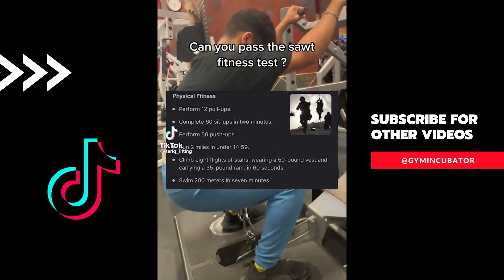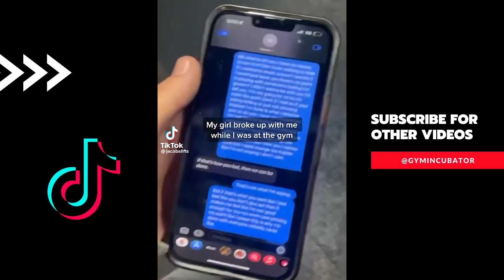10 Minutes of Relatable Gym TikToks | TikTok Compilation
In this video, I'll show you the best gym tik tok compilation from motivational gym tik tok to funny tiktok gym videos. Enjoy!

- Home Gym

Gym isn't just for fit people – it's for everyone! In this gym tikTok compilation, you'll get to see some of the most inspiring and relatable gym videos ever! From motivation to laughs, this compilation has it all!

If you're looking for a little motivation to get your groove on, then check out this gym tikTok compilation. You'll get to see some of the coolest, funniest and most motivational gym videos ever in just 9 minutes! Whether you're a beginner or a veteran, this compilation has something for you!